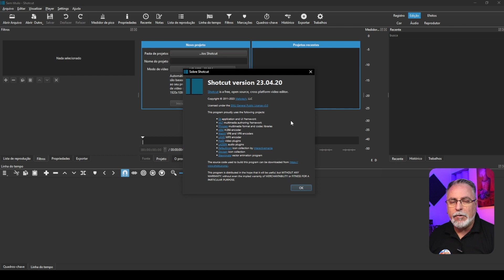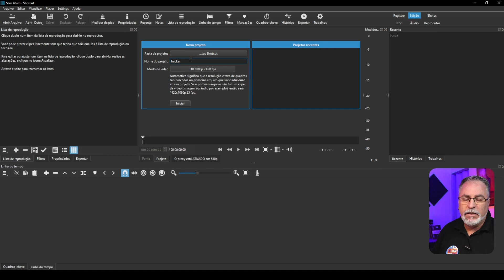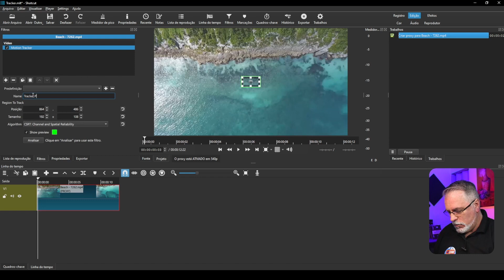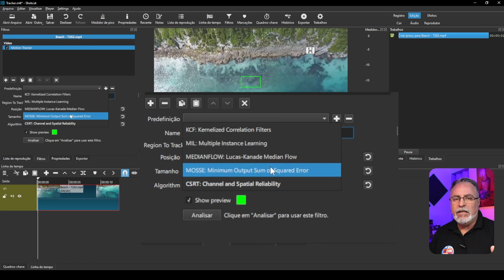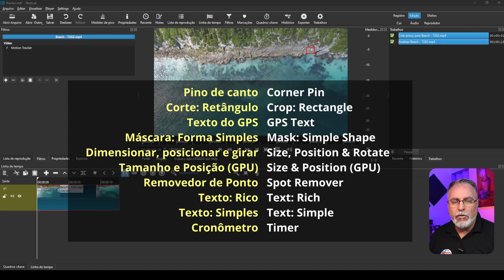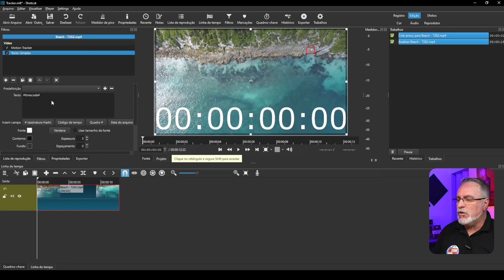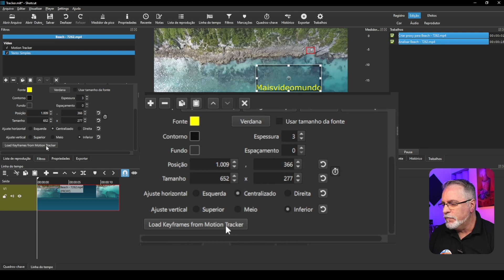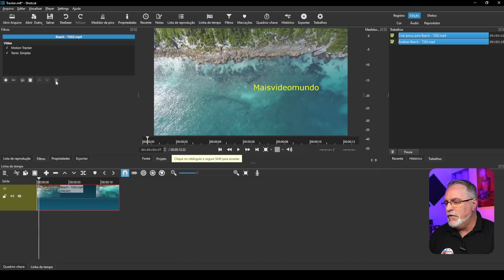Como fazer TRACK MOTION AUTOMÁTICO de TEXTO no SHOTCUT | VERSÃO BETA 2023 | Maisvideomundo #197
Aprenda como usar o Motion Tracking de forma FÁCIL e AUTOMÁTICA no Shotcut na nova versão de ATUALIZAÇÃO Beta 2023! Confira!!

CONHEÇA NOSSOS LIVROS SOBRE CRIAÇÃO AUDIOVISUAL:
Link para o site da editora Summus:

Link para comprar na Amazon

LISTA DE EQUIPAMENTOS E ACESSÓRIOS:
(Sempre verifique os dados do produto, TAXAS e prazos de entrega ANTES de COMPRAR!)

Camera Canon SL2 + Lente 18-55mm
Lapela Sony ECM
Kit Fundo Verde (Chroma Key)
Grampos de Fixação
Refletor de LED YN600L II na Amazon
Refletor LED YN600 L II AliExpress (SEM BATERIA)
Link da Bateria NP-F960/ F970 - Aliexpress
Link do Softbox Dobrável - Aliexpress
Kit de Rebatedor/Difusor 5x1 - 60cm:
Amazon / Aliexpress
Refletor LED Exterior RGB com controle – 10w
Fita de LED RGB 5m com controle remoto

Produzido por
MAISVIDEOMUNDO